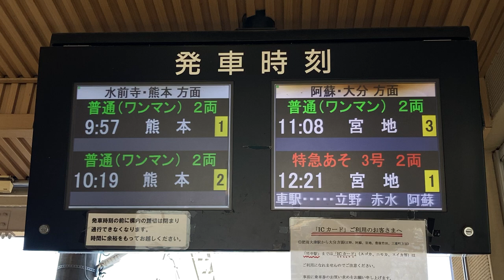JR九州 肥後大津駅 南口改札口 LCD発車標(発車案内ディスプレイ)